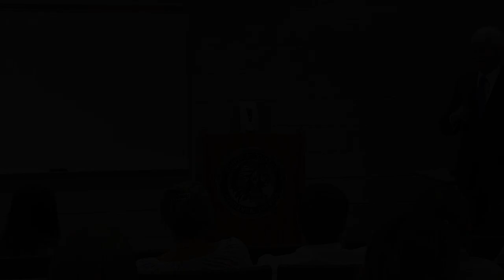Supreme Court Justice - Honors Program 09-15-2021